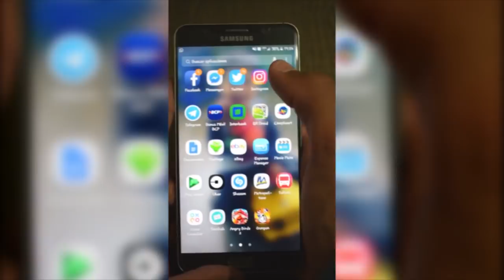Las dudas que nos dejó INFINITY WAR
SUSCRÍBETE Por fin se estrenó Avengers: Infinity War y si quedaste en shock, prepárate para este análisis dónde revisamos a fondo los detalles de la trama y que dudas nos dejó.